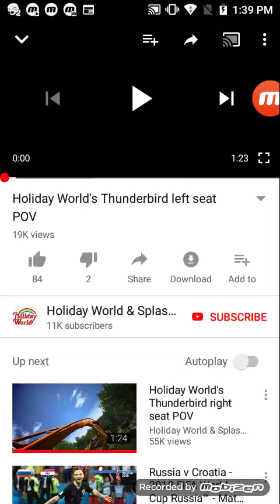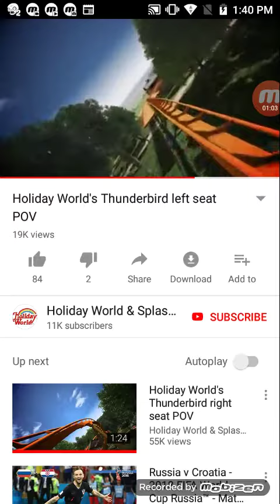Hoilday world (Thunderbird POV)